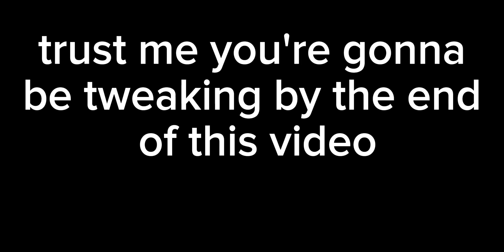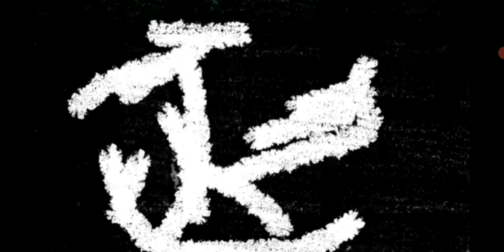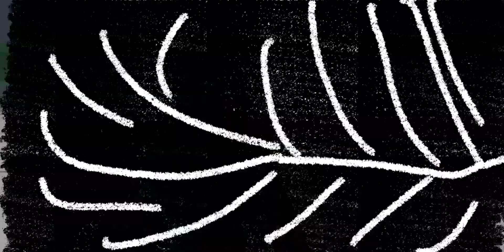THE strongest battlegrounds my style final video